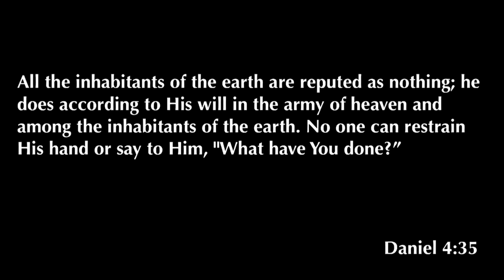Proverbs 21 | The Lord Weighs the Heart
Proverbs 21 was taught by Pastor David Rosales on May 30th, 2018. You can find more information about Pastor David Rosales and Calvary Chapel Chino Valley at calvarycvv.org.